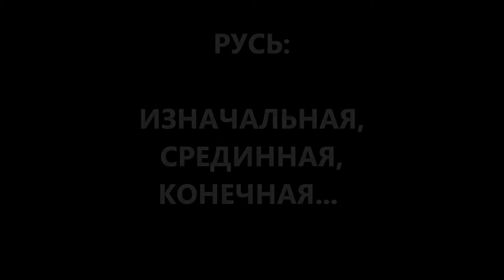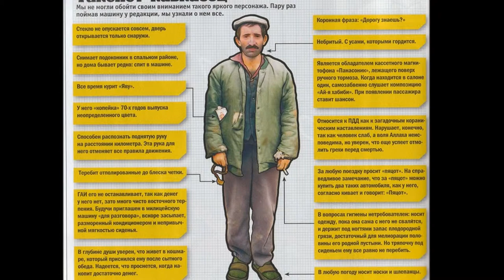РУСЬ... ИЗНАЧАЛЬНАЯ... СРЕДИННАЯ... КОНЕЧНАЯ... (Музыка - Schiller - Weltreise)